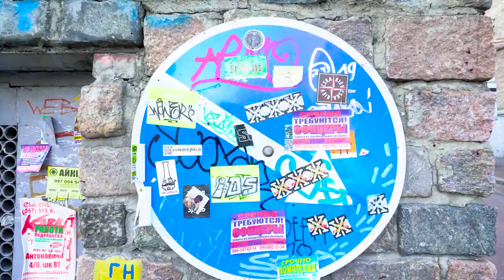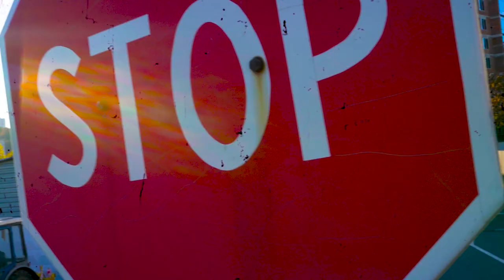Wavy Dem - For Sure (Official Music Video)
Prod. by Juice Visual

EP Wet Soaking Opera